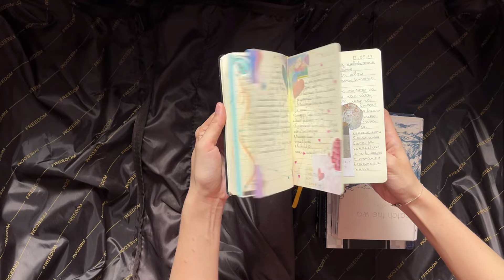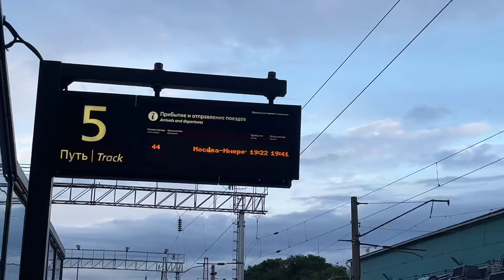УЛЕТЕЛА В ТУРЦИЮ РАБОТАТЬ РУСАЛКОЙ / дни дома перед отъездом, собираю чемодан, не хотели давать визу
Всем привет♥️

В этом влоге я рассказала как и почему решилась на такую работу🧜🏼‍♀️

Мы вместе с вами собрали вещи и отправились из Новочеркасска в Ростов, из Ростова в Сочи, а из Сочи прямиком в Турцию✈️

В следующих видео я буду рассказывать как проходят наши тренировки, как и где мы живем и чем питаемся, а так же буду показывать всё самое интересное🫂